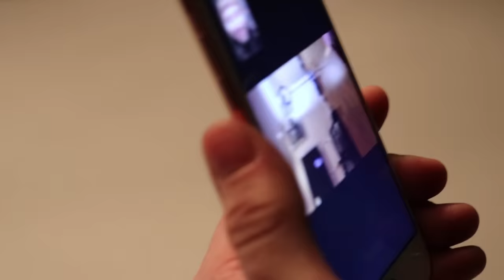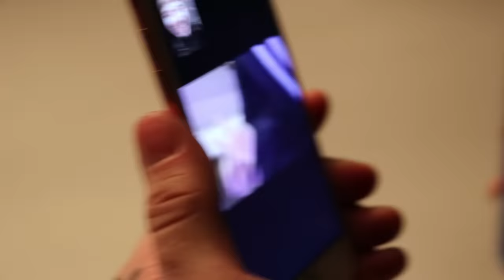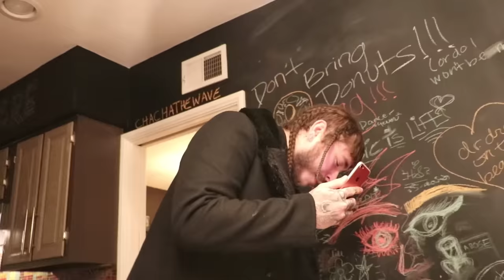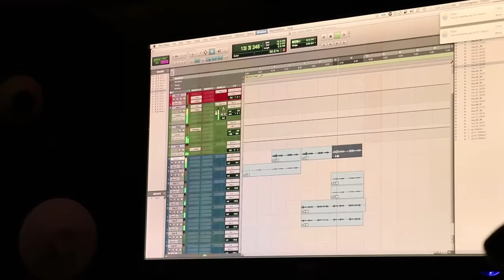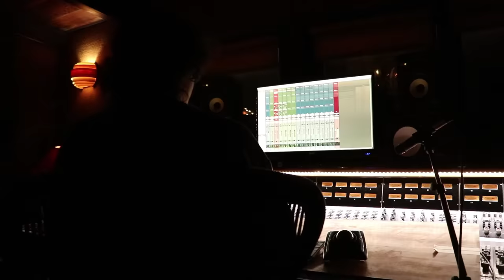Making Music with Post Malone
Making fire hip hop tracks with Post Malone